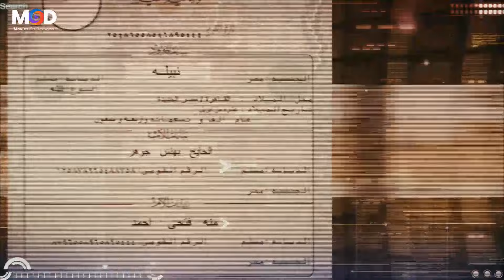يا لمبي انت نسيت البنطلون انت مش حاسس بهوا 😂🤣| هتموت ضحك من اللمبي و مراته